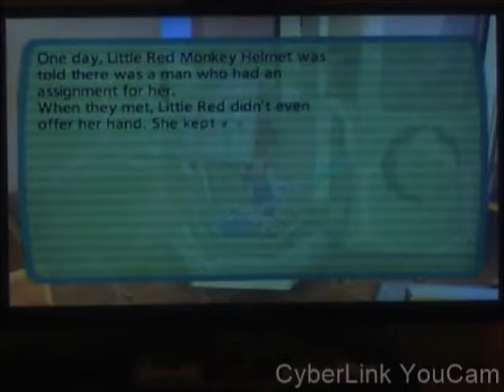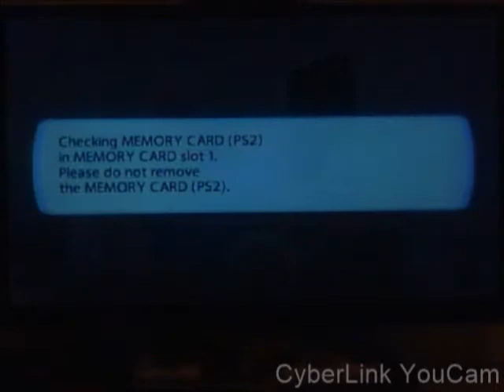Ape Escape 2 - Episode 10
The apes are on the loose! But this isn't a portable adventure. Welcome to Ape Escape 2! Specter has escaped (somehow) and now he's up to no good again.